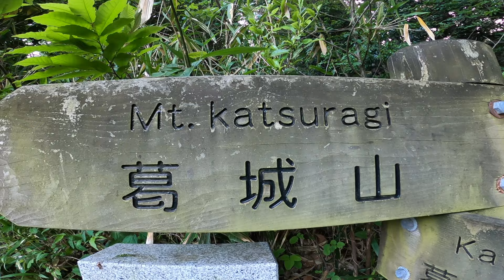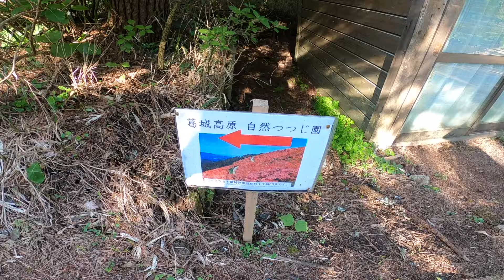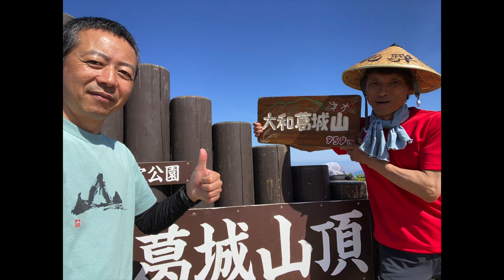大和葛城山にツツジを見に行ってきた。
大和葛城山のツツジが見頃ということで行って来ました。
ずっと行きたいと思っていたので念願の登山です。
登山靴を忘れるというハプニングがありましたがなんとか行けてよかったです。ツツジも最高でした。